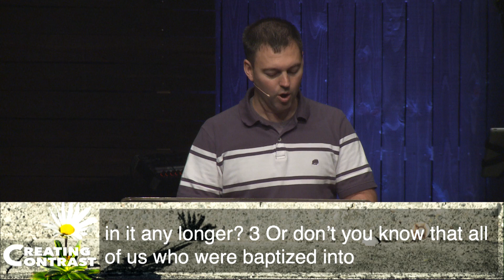"Creating Contrast" Part 1: Creating Contrast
In the third part of our series on the book of Romans, we look at how Christians are called to stand out in this world so that others can see the beauty in a life lived for Christ.